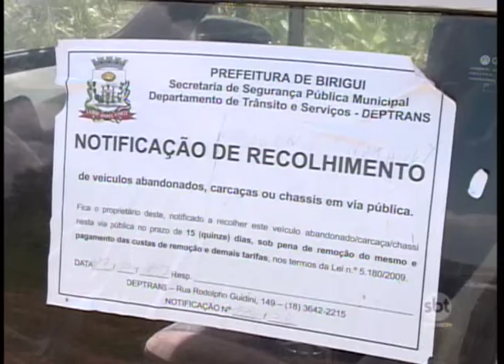Carros abandonados são recolhidos em Birigui